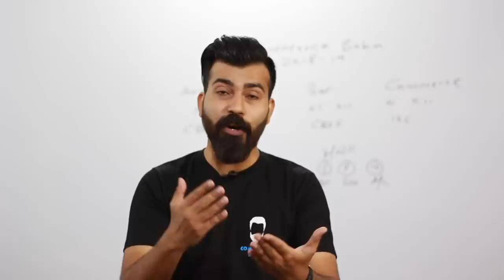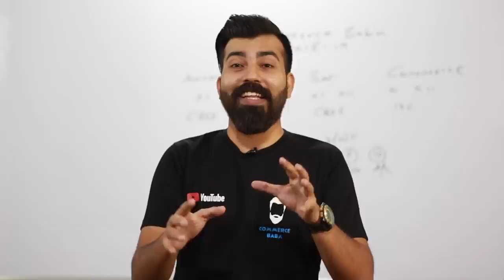Big Announcement I Session 2018-19 I CBSE & ISC Commerce I Ashish Choudhary